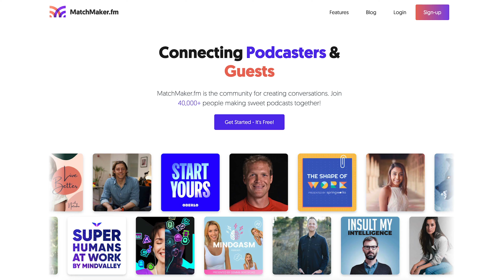TOP TIPS to find high-quality podcast guests revealed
Having an occasional or rotating cast of guests is a great way of adding value to your podcast. A great guest can bring a fresh perspective, new information, and captivating stories for your listeners.

And inviting a well-known or established guest on your podcast can help you grow your audience, especially if they share that episode of their audience.

But before you can benefit from having great podcast guests, you need to know where to find them.

So in this episode of Podcasting Q&A, you'll learn some of our favorite methods for how to find high-quality podcast guests.

Time Stamps

00:00 - How to get booked on podcasts
00:46 - Social Media
01:22 - Other Podcasts
02:02 - Networking
02:27 - Badr's Favorite Strategies

Watch our "How to Start a Podcast in 2022" video to get up and running in no time: